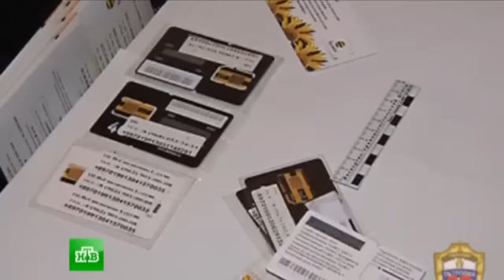მოსკოვში ქართველი ქურდის დაჯგუფება დააკავეს - 26.02.2014 - zonanews.ge